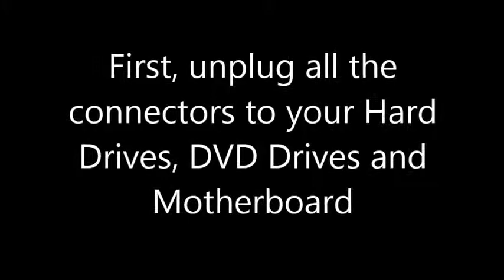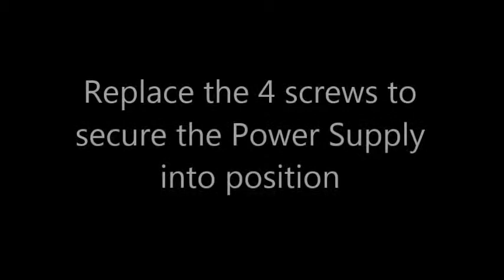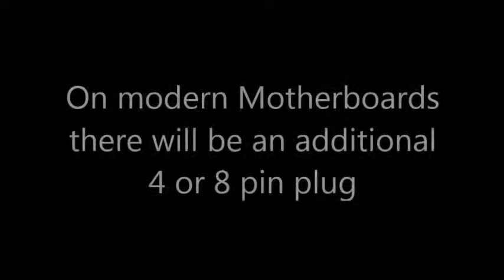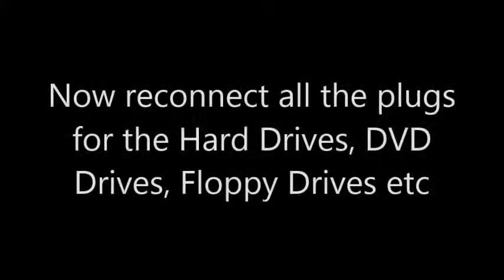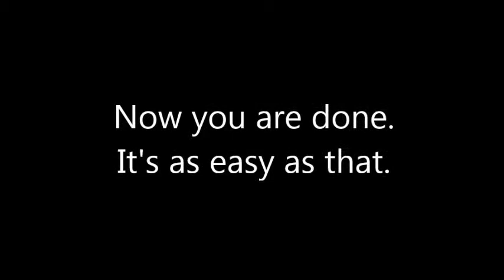How To replace your PCs Power Supply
A step by step video on how to replace the Power Supply in your PC.